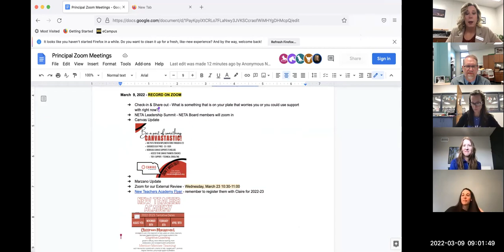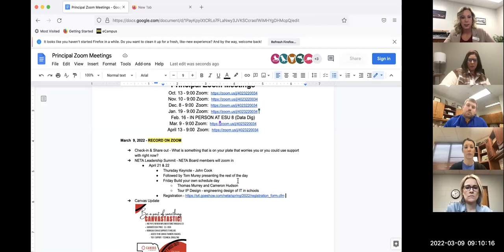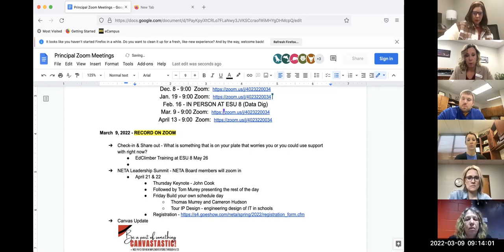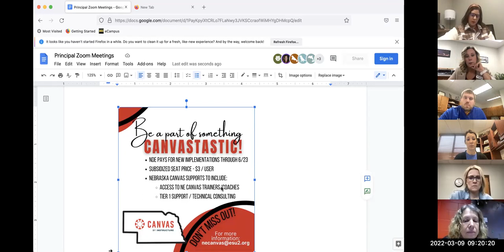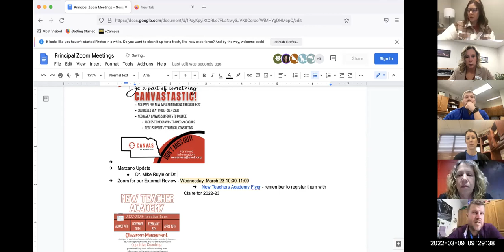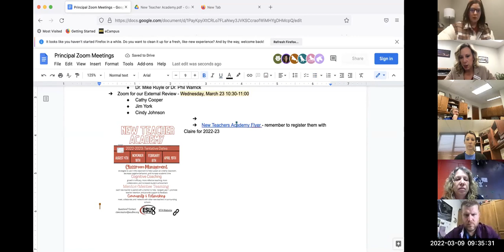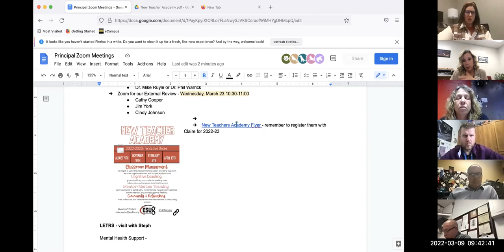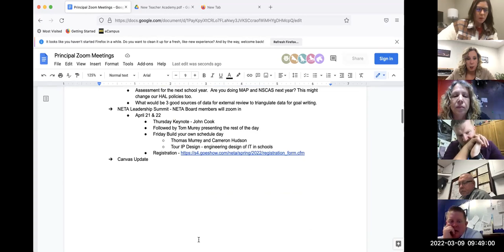Principal Zoom 3:9:2022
ESU 8 Principal Zoom 3/9/2022